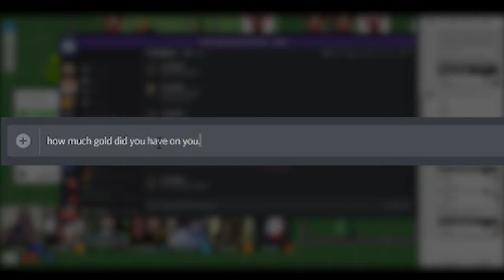Community D&D - March 16th Session Ending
Quality isn't great because this was a last minute solution to the power going out on Warren's side, but we still wanted to be able to share the ending of the session for those interested!

Every other weekend we jump into Roll20/Discord as a community and run through our on-going D&D campaign. If you're part of the community and want to be a guest star, let us know!